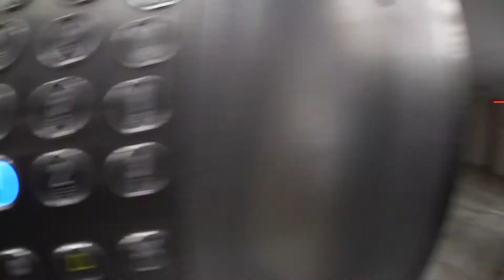Women Muaythai 1st Round KO World Championship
Es ist soweit! Die Weltmeisterschaft beginnt - und ich eröffne gegen Indien mit dem aller ersten Kampf! ;-) Kommt mit, hinter die Kulissen der Weltmeisterschaft in Minsk - Weißrussland.

Vielen Dank wieder an Omid, der die Kamera übernommen hat! ;-)

Kamera zum selber Bloggen:
Gorilla-Stativ für jede Situation:
Schnittprogramm:
Laptop:
Falls ihr das Produkt über diesen Link kauft, erhalte ich dafür eine kleine Provision. Für euch entstehen dadurch jedoch keine Mehrkosten und ich erhalte auch keinerlei Daten von euch! Ihr dürft selbstverständlich auch wo anders kaufen.